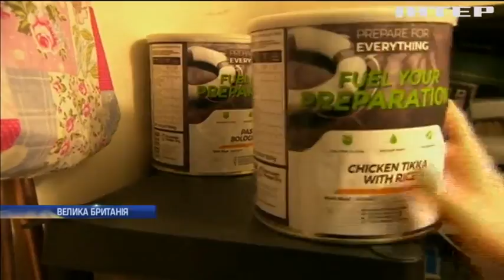В очікуванні Brexit: британці "змітають" продукти з полиць магазинів